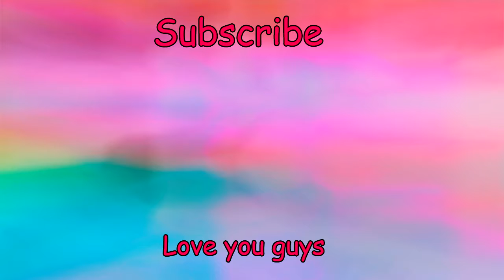Double Duty Doctors Day (VLOG)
Just a typical boring follow me around vlog!